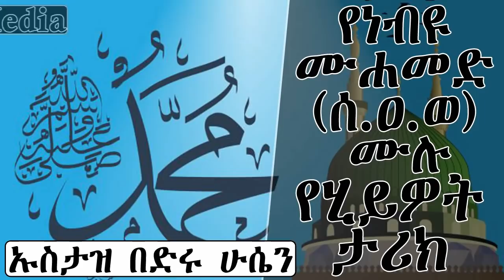ግዴታ ማወቅ አለብን - *የነቢዩ ሙሐመድ (ሰ.ዐ.ወ) ሙሉ የህይወት ታሪክ*